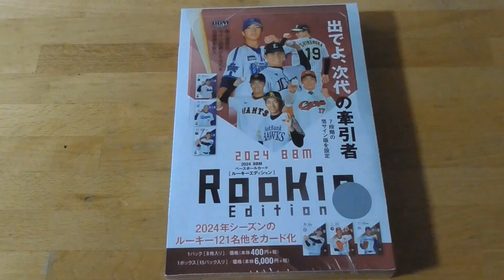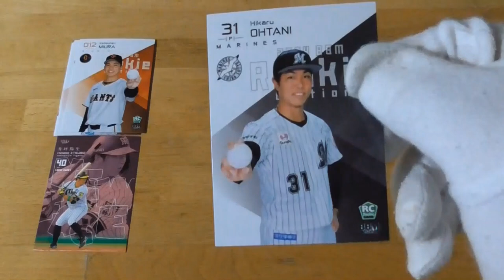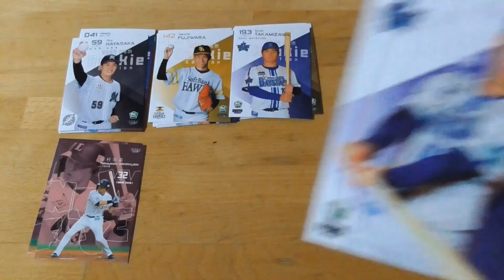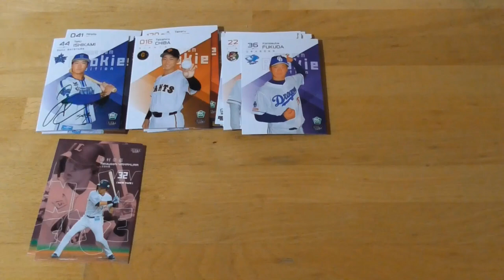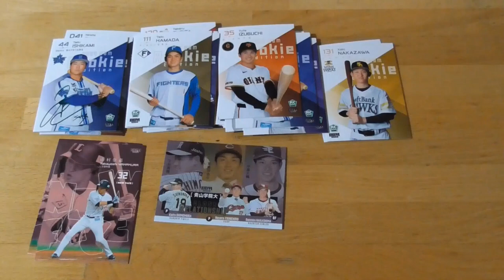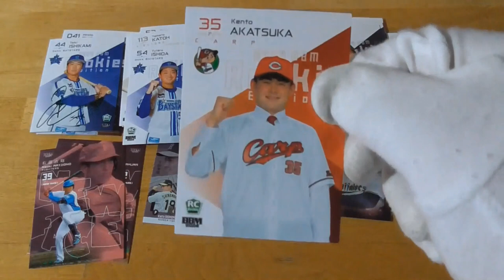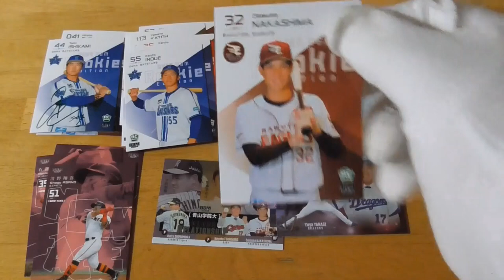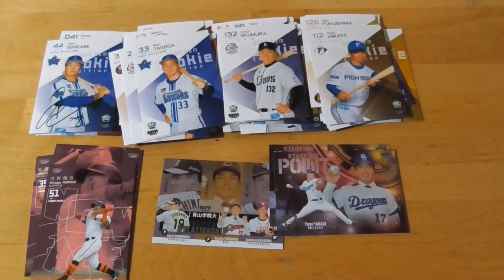2024 BBM ベースボールカード［ルーキーエディション］開封動画⚾前編２